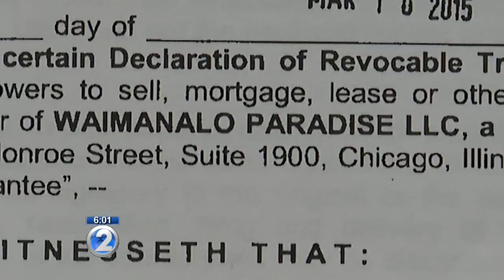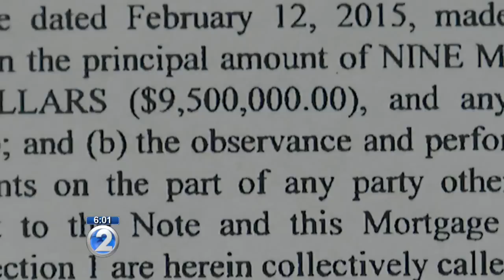Sale of ‘Magnum P.I.’ home may be tied to President Obama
The Waimanalo property traded hands in a sale that recorded Monday.